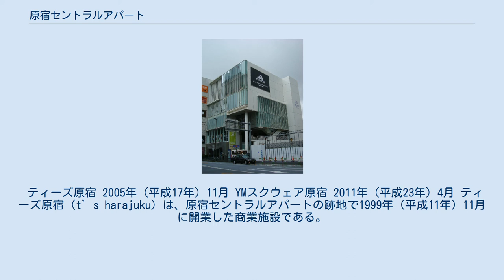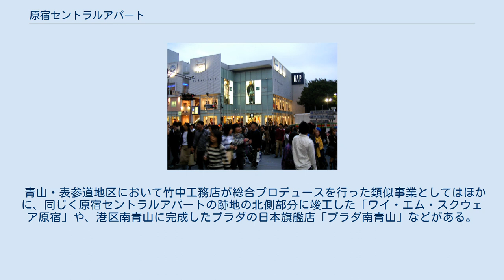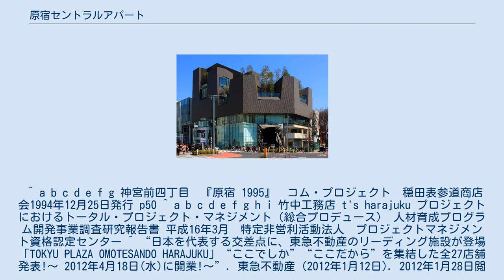原宿セントラルアパート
原宿セントラルアパート（はらじゅくせんとらるあぱーと）は、かつて東京・表参道にあった住宅・商業施設である。
原宿地区にあって1960年代から1970年代にかけての若者文化を象徴する建物のひとつとして知られる。
 原宿セントラルアパートを描いたイラスト 所在地は東京都渋谷区神宮前4丁目で、表参道と明治通り交差点の北東角に位置していた。
建物は地上7階、地下1階建てで、セントラル空調や給湯設備が備わり、電話交換室のほか、屋上には洗濯室が設けられていた。
各部屋の電話は、全てがこの電話交換室を介しての内線電話となっていた。
 初めは1958年（昭和33年）、米軍関係者など特別な人々を対象とした共同住宅（アパート）として完成した。
完成当時、所在地住所は東京都渋谷区穏田一丁目で、これが1965年（昭和40年）の住居表示施行によって神宮前4丁目に変わった。
 昭和30年代後半になると、アパートは上層階に事務所、下層階に店舗が入居するという形態になった。
これに伴い、アパートにはカメラマン、コピーライター、イラストレーターなどのクリエーターが多数入居、ここに事務所を構えることが文化人のステータスとなった。
 また、1階に入居していた喫茶店 『レオン』は、マスコミ関係者が多く集まることで知られた。
 アパートの地下には1973年（昭和48年）、ブティック街 『原宿プラザ』が開業した。
『原宿プラザ』は一時、ロックミュージシャンなども訪れるアングラ的なマーケットとして原宿の名所となっていたが、1990年（平成2年）頃までには閉鎖された。
 アパート自体もそのからはテナントの退出が進められて寂れ、1998年（平成10年）には建物が解体されて消滅した。
 ティーズ原宿 2005年（平成17年）11月 YMスクウェア原宿 2011年（平成23年）4月 ティーズ原宿（t’s harajuku）は、原宿セントラルアパートの跡地で1999年（平成11年）11月に開業した商業施設である。
これは、東武百貨店が所有する約2,057平米の敷地を竹中リアルティが約10年間の事業用定期借地方式で借り上げ、施設の企画、建物の設計・施工、管理計画、テナント誘致・契約、イベント開催、PR活動までを竹中工務店が行った事業であった。
 完成した建物は地上3階、地下1階建て延べ床面積は5,205平米、そのうち店舗面積は3,674平米で、総事業費は約20億円だった。
施設には、GAP（ギャップ）、ピッツア・エクスプレス（PizzaExpress）のほか、ソニープラザなど合計5店がテナントとして入居し、このうちギャップは店舗面積約700坪で日本最大の旗艦店であった。
また、3階に入居していたピッツア・エクスプレスは、ここが日本進出一号店であった。
 「ティーズ原宿（t’s harajuku）」の名称は、事業主である竹中工務店（T）や東武百貨店（T）、さらにtrendy（トレンディ）やthematic（テーマ性）といったコンセプトなど、関連する様々な「t」を表現したものだったという。
DJ T'sとは関係はない。
 ティーズ原宿にはICSC 国際デザイン開発賞・最優秀賞をはじめ、グッドデザイン賞、東京建築賞優秀賞など、多数の受賞歴がある。
竹中リアルティによる借地契約は1998年（平成10年）11 月からの11年8ヶ月間であり、施設は2010年（平成22年）1月に営業を終了、建物も同年中に解体された。
 青山・表参道地区において竹中工務店が総合プロデュースを行った類似事業としてはほかに、同じく原宿セントラルアパートの跡地の北側部分に竣工した「ワイ・エム・スクウェア原宿」や、港区南青山に完成したプラダの日本旗艦店「プラダ南青山」などがある。
 東急プラザ表参道原宿(2012年) ティーズ原宿の跡地には2012年（平成24年）4月18日、東急不動産を事業主とする新たな商業施設“東急プラザ 表参道原宿”が開業した。
 ^ a b c d e f g 神宮前四丁目　『原宿 1995』　コム・プロジェクト　穏田表参道商店会1994年12月25日発行 p50 ^ a b c d e f g h i 竹中工務店 t's harajuku プロジェクトにおけるトータル・プロジェクト・マネジメント（総合プロデュース） 人材育成プログラム開発事業調査研究報告書 平成16年3月　特定非営...